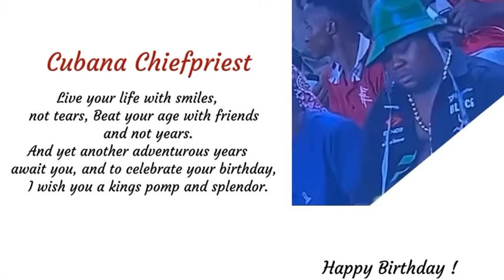HAPPY BIRTHDAY CUBANA CHIEF PRIEST